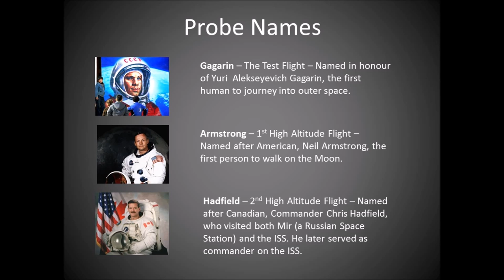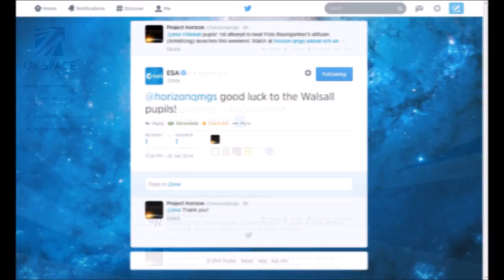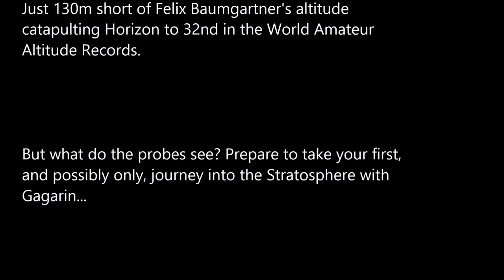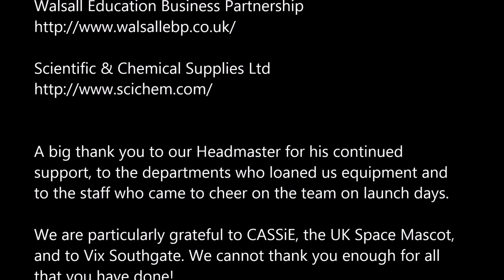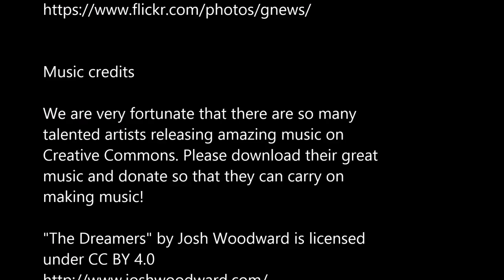Beat Felix: The Movie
In 2013 a group of secondary school pupils at Queen Mary's Grammar School in Walsall, UK signed up for the school's near space programme 'Horizon'. They took on the challenge of beating Felix Baumgartner's altitude (the man who 'jumped from space') using a probe they would build themselves. The team's three probes was dubbed 'Gagarin', 'Armstrong' and 'Hadfield'. Gagarin was their first launch (a training run for the summer). It was followed by two high altitude flights for which the team built two probes of ~130 g each. Did they succeed? Did they beatfelix?

Music credits

We are very fortunate that there are so many talented artists releasing amazing music on Creative Commons. Please download their great music and donate so that they can eat, pay rent and carry on making music!

Photography credits

"Yuri Gagarin (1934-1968)" by Viva Iquique is

"Astronaut Neil A. Armstrong Born 84 Years Ago
mstrong_140805.html

"NASA Astronaut Chris Hadfield" – from GNews

Thank you again to all of our amazing sponsors for their
support:

A big thank you to our Headmaster for his continued
support, to the departments who loaned us equipment and
to the staff who came to cheer on the team on launch day.

We are particularly grateful to CASSiE, the UK Space Mascot,
and to Vix Southgate. We cannot thank you enough for all
that you have done!

The Beat Felix Movie will follow with footage from Gagarin's flight.